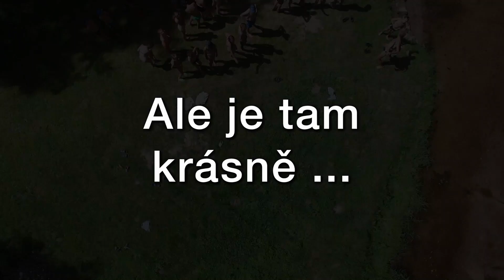Je tam, ale krásně ...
Pohled z výšky na údolí řeky Dračice na LT Střelnice.